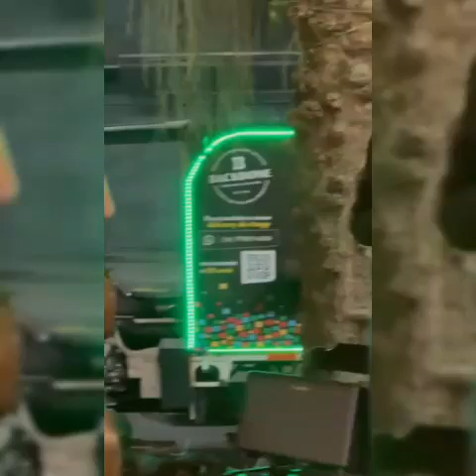LUANA MALLET e BAND.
📽 ... Dia Desses na Praça • LUA E BAND ... 📽

VIA: @andreecarti 💙✳️